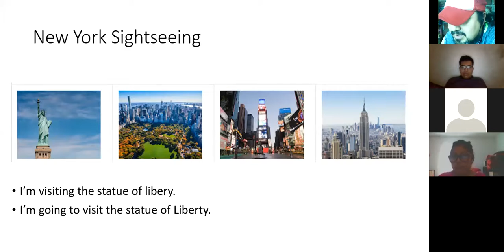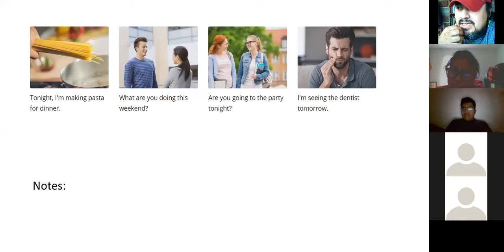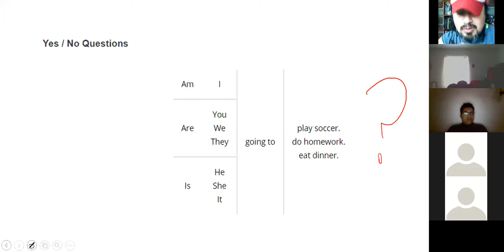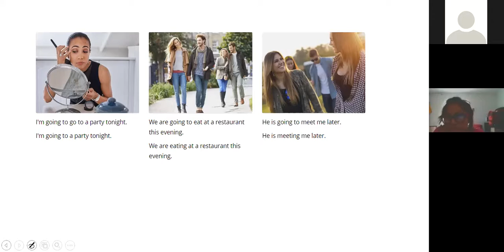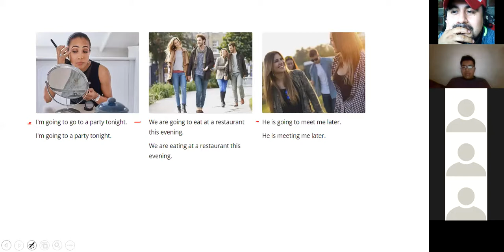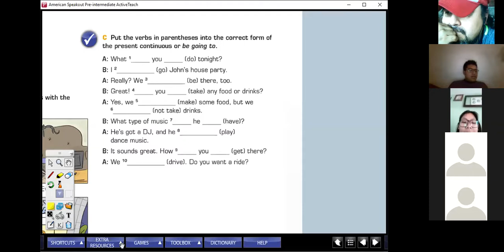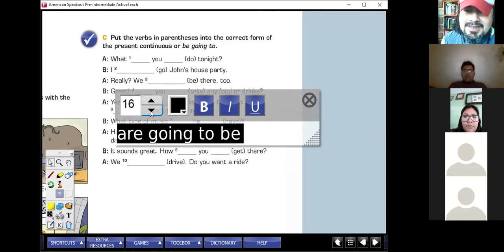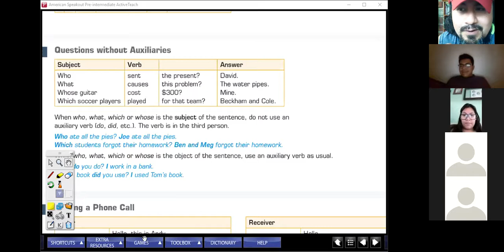Tutoring INt 1 11-13 hrs MWF 03/04/2020